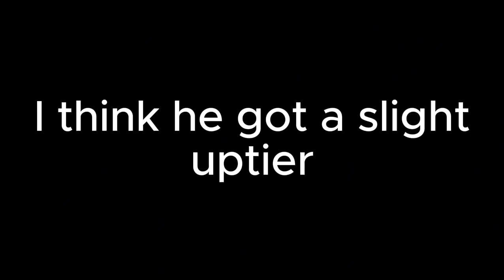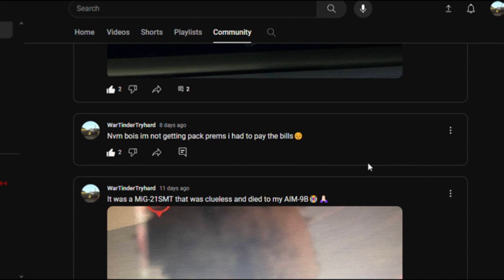The insufferable GRIND for the F-8E Crusader! WE LOVE SUFFERING!